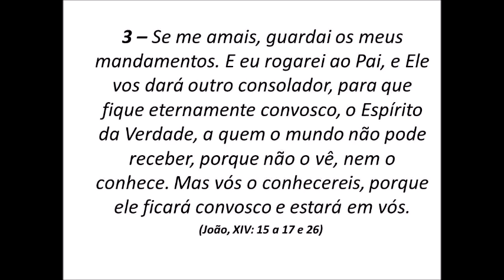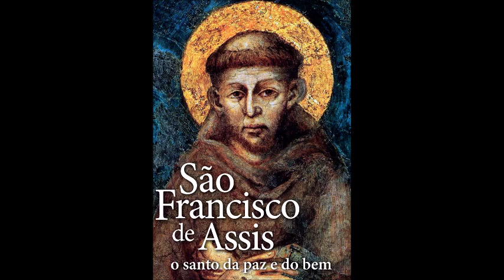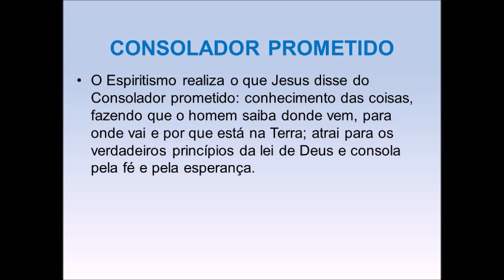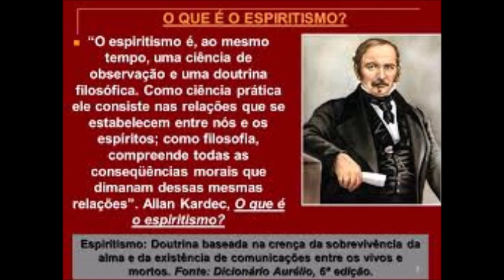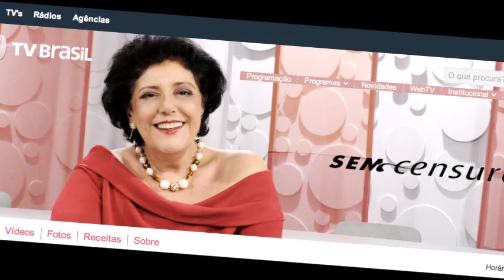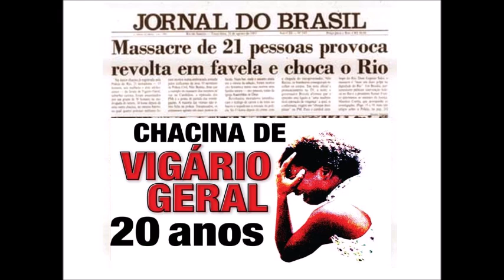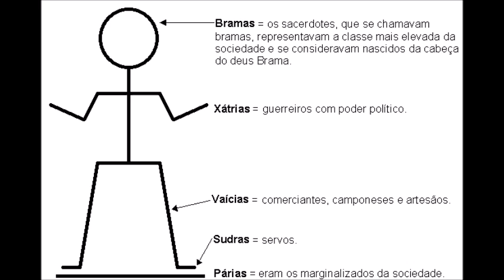O CONSOLADOR PROMETIDO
O Espiritismo traz respostas da Divindade ao homem. Dando-lhe material para sua libertação. A inspiração única de Deus revelando a realidade espiritual da vida. O Espiritismo traz Jesus de volta
Despertar para a vida espiritual

Os desvios do religiosismo cristão e sua incapacidade de falar a alma e a razão do homem.